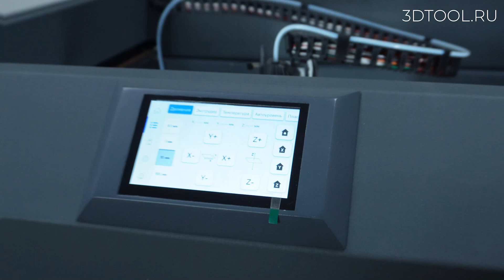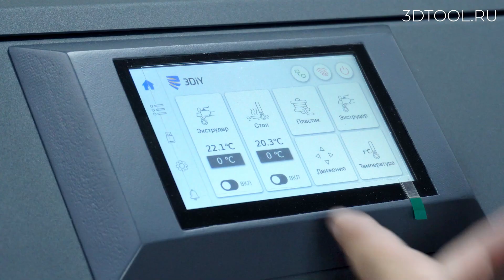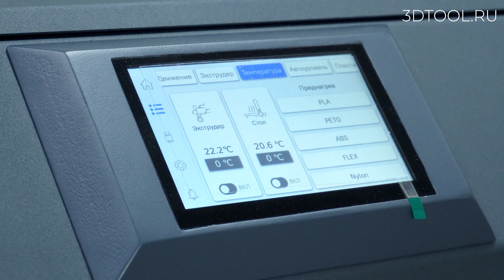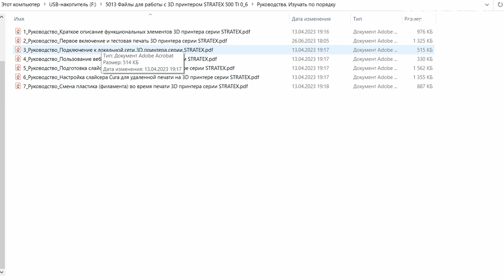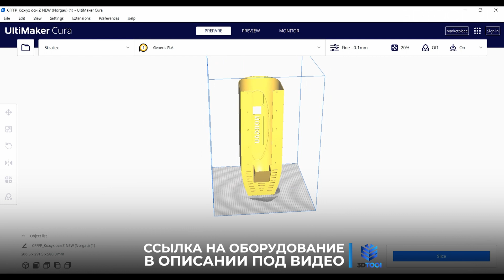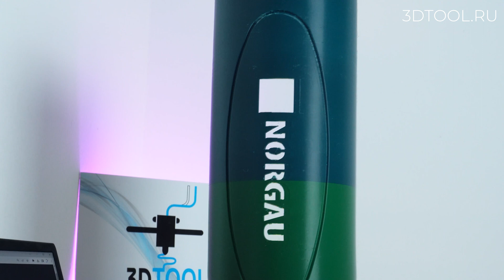Русский 3D принтер Stratex 500 с большой областью печати | Конкурент 3Д принтера Creatbot D600 PRO ?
Всем привет! Мы уделяем много внимания большим FDM 3D принтерам профессионального и промышленного сегмента и когда появляется интересная новинка, не можем пройти мимо. Stratex 500 - именно такой 3Д принтер, это устройство с большой областью печати, отличной производительностью и мощным брендом производителя. О нем и рассказываем в этом видео! Не переключайтесь!

Реклама ООО «3ДТУЛ» ИНН 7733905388 erid: 2VtzqwHQgjz